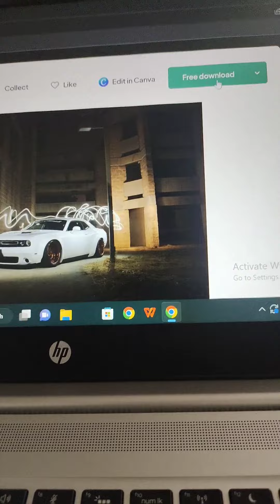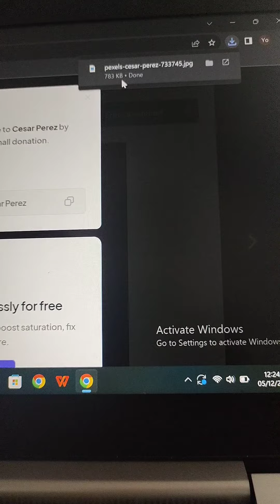How to Download Free 4k Wallpapers for PC/Laptop